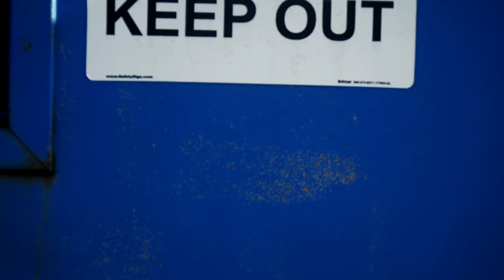SinX - Say Goodbye Ft. Armada Reckless (Official Video) (Prod. Lethal Needle)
Say Goodbye bitches.

Film Produced by Evan Nova & NICO
Directed by:
Evan Nova (Nova Moon/SinX)
Armada Reckless
NICO